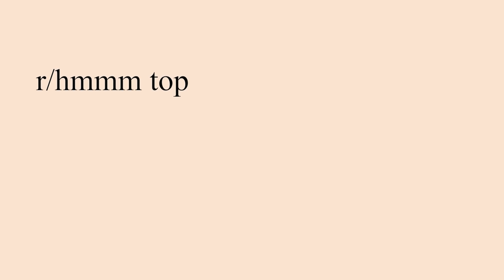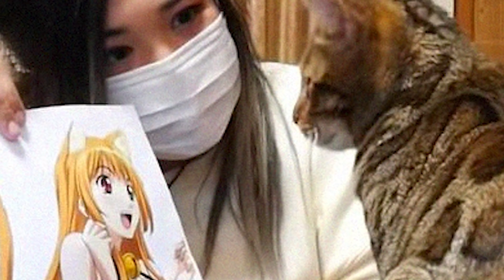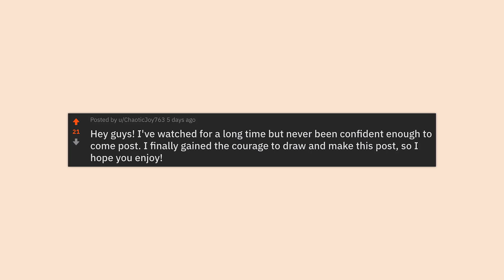r/Hmmm | where he go?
Top posts from r/Hmmm on Reddit. Video credits below.